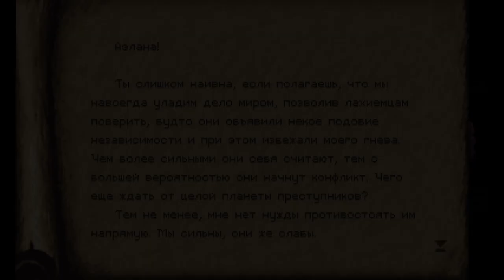Timespinner -- 05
Timespinner v1.033